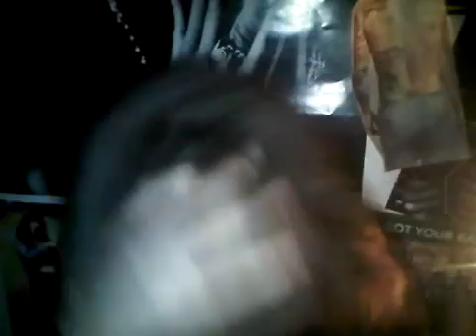Funny Hair Comb Over Noises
Princess Lana (MOM) Sewell
Will-i-am Leslie
Arthur "Lawrence" Molloy
Zac Dingleberry

Recently took part in the hit series. The Comb Over Monologues